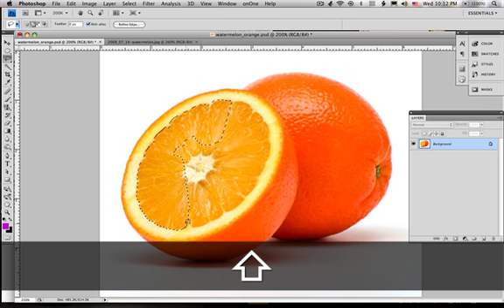Selection Basics Step1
Use the lasso tool to select the inside of an orange